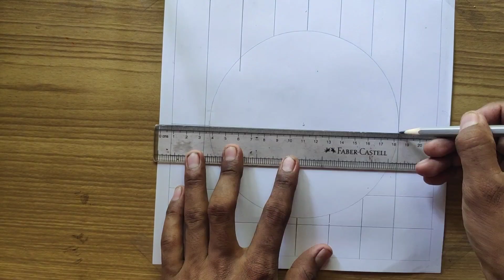3d drawing optical illusion how to draw 3d sphere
3d drawing optical illusion how to draw 3d sphere
3d drawing optical illusion how to draw 3d sphere